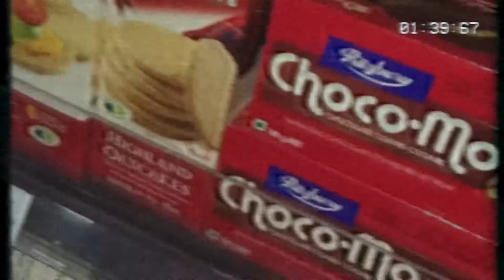Nightlife in Ghana | VLOG 4 🇬🇭